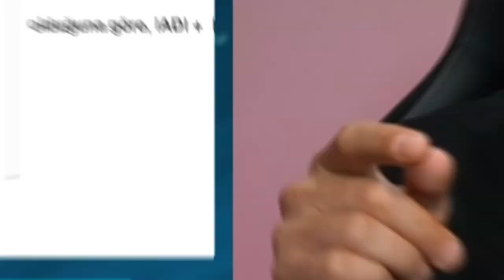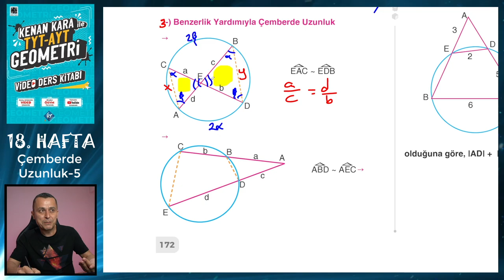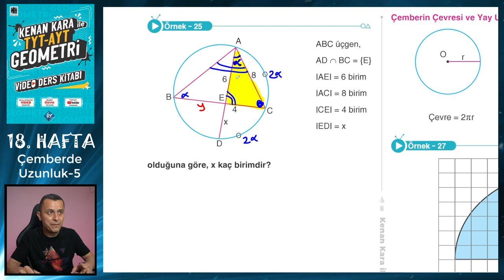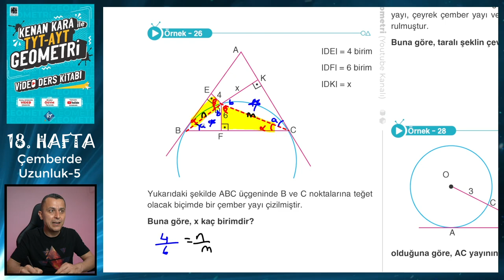ÇEMBERDE UZUNLUK-5 | TYT-AYT GEOMETRİ KONU ANLATIMI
TYT-AYT Geometride Çemberde Uzunluk konusunun yeni nesil sorularla ayrıntılı şekilde anlatımı